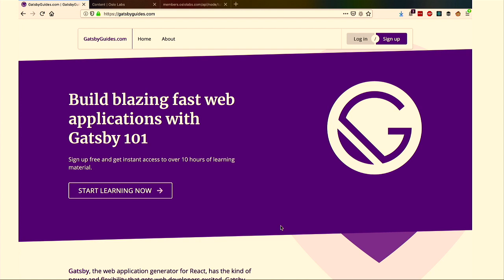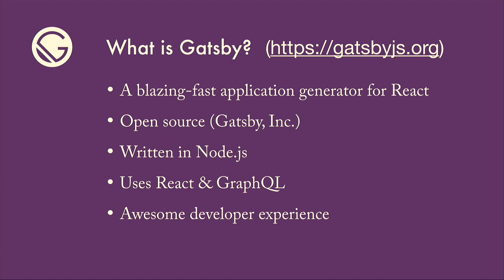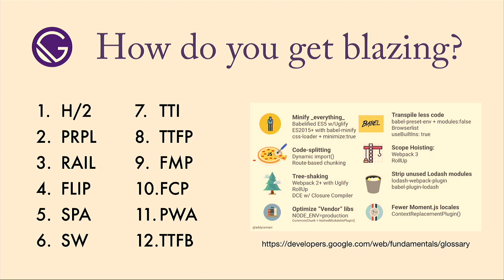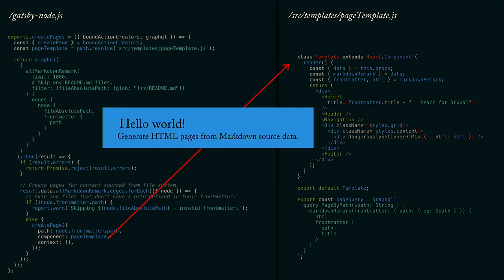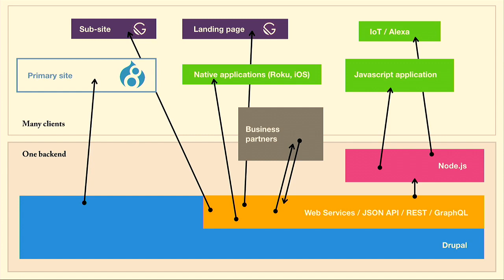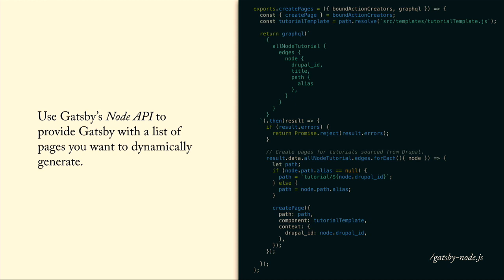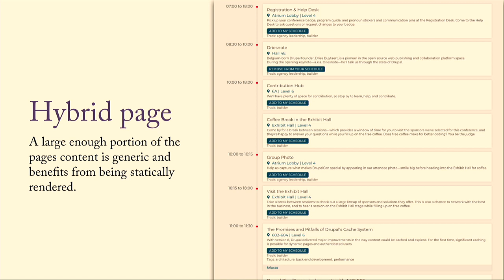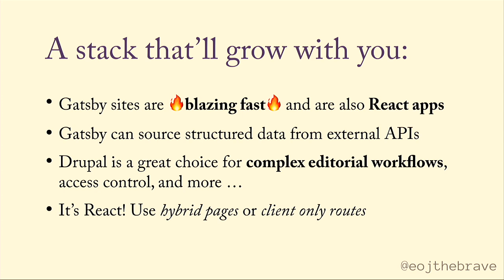DrupalCon Seattle 2019: Gatsby & Drupal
Gatsby is a fun to use React application generator that makes it easy to create blazing fast websites. And it works really well with Drupal.

At it's core, Gatsby uses a system for extracting data from sources like Drupal, and then using that data to generate static pages at build time. The technique allows for many of the benefits of both static sites (speed, ease of deployment, etc.) and those built using a content management system (easy to update, user friendly editorial interface, and more).

What's maybe not obvious on the cover is that the combination of Gatsby and Drupal can also be used to create sites that handle things like user authentication and personalization. Something you don't find in most static sites.

This presentation looks at how you can build a web application that sources content from Drupal, renders ultra-fast static pages with Gatsby, then combines that with traditional React for user authentication and personalization. With the goal of providing attendees with the information they need to get started doing so, and some examples of what's possible.

In this presentation you'll learn:

Why Gatsby is awesome for static sites
How to use Gatsby and Drupal together to create decoupled applications
How to handle private content, and other personalization within a decoupled application
This session assumes you've got at least a high-level understanding of how React works.